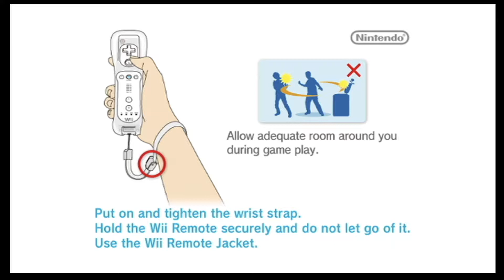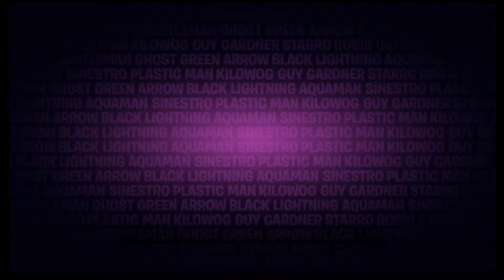Batman: The Brave and The Bold Ep 1 - How to Throw Your Friends - F+LOP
Nikki and Brandon become Batman and his boy wonder! Boy wonder? More like boy, wonder why we've never played this game before!